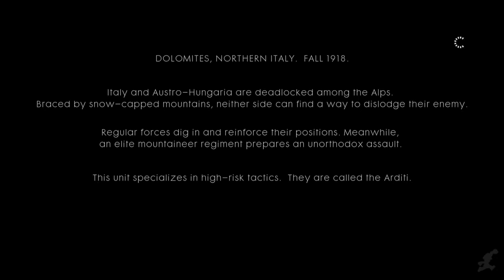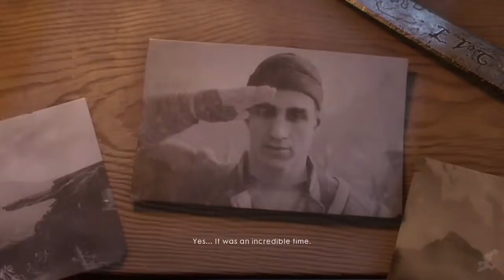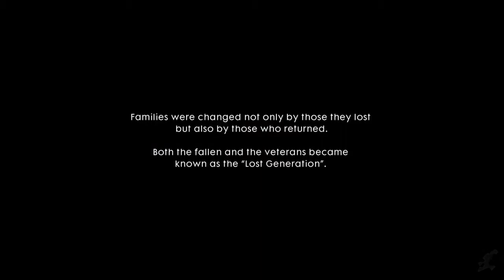Battlefield 1 War Story 3 Luca Vincenzo Cocchiola Avanti Savoia 60FPS